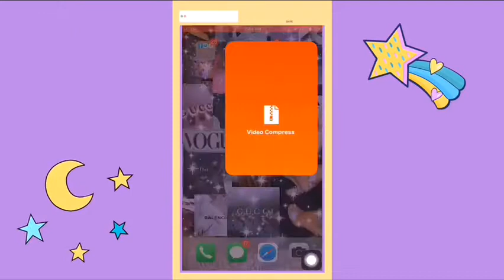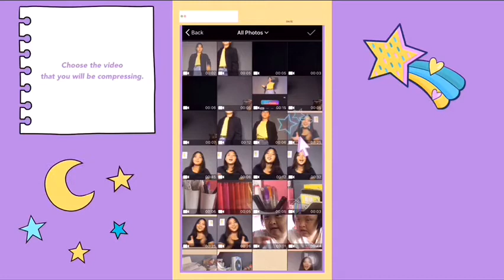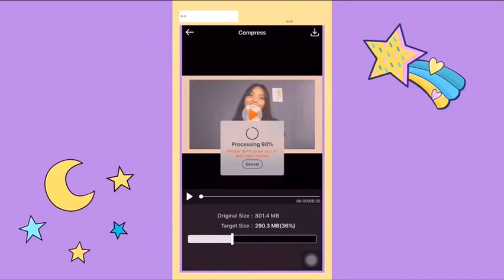YTMK: How to upload faster on YouTube 🌺 | Princess Lovely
Compressor App Link:
Video Compress - Reduce Movie Size,Shrink Video by Zheng Weijie

•music escape 🥀
•life and vlogs🍀
•fashion and style 🌻
•pen&paper🌷